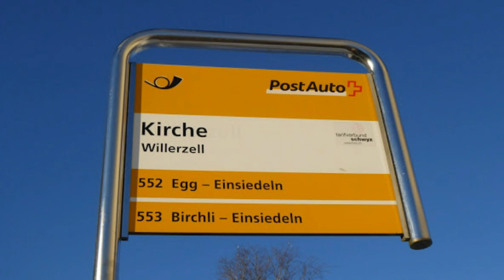Schneeschuh-Tour: Willerzell - Sattelegg / 21.01.17